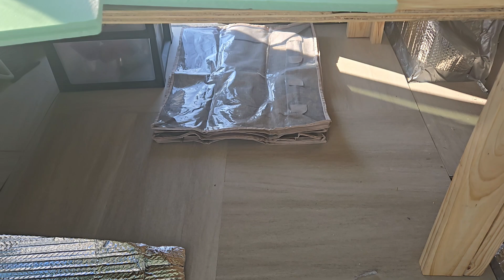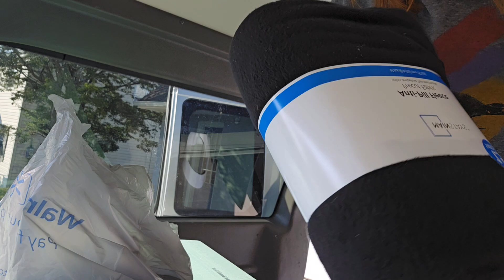Moving furniture and cutting reflectix!!!